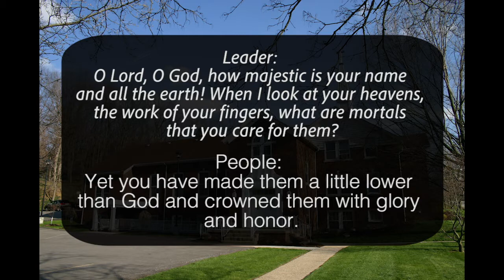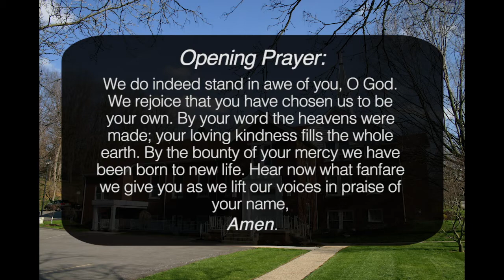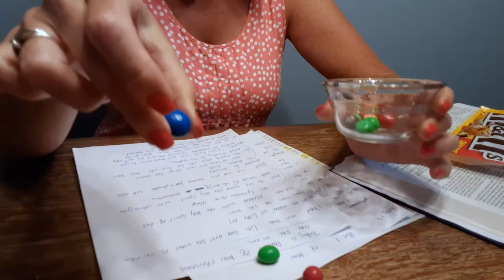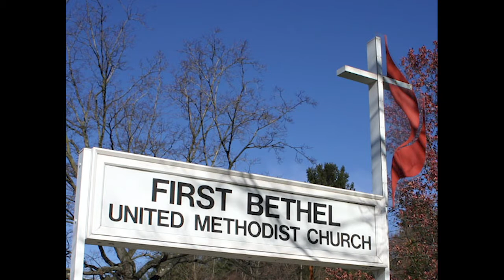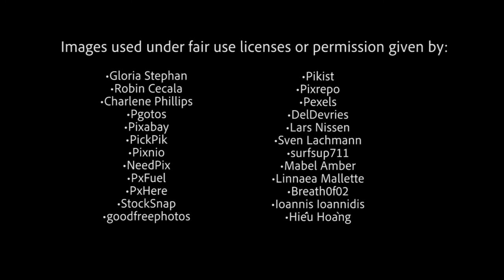Worship: First Bethel United Methodist Church (06-07-2020)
Join First Bethel United Methodist Church with the Rev. Judy Winston Thomas as we celebrate worship on Sunday, June 7, 2020.

by: Jeffrey Rickard

Sung by:
Samuel Campbell, Linda Graney
& Keith Swan
song #: 2154963

Be Though My Vision
by: Eleanor Henrietta Hull,  Keith Getty,
Kristyn Getty, Mary Elizabeth Byrne

Performed by:
Jeff Leonhardt (guitar) &
Mike Clancy (flute)
song #: 7124333

Images:
•Gloria Stephan
•Robin Cecala
•Charlene Phillips
•Pgotos
•Pixabay
•PickPik
•Pixnio
•NeedPix
•PxFuel
•PxHere
•StockSnap
•goodfreephotos

•Pikist
•Pixrepo
•Pexels
•DelDevries
•Lars Nissen
•Sven Lachmann
•surfsup711
•Mabel Amber
•Linnaea Mallette
•Breath0f02
•Ioannis Ioannidis
•Hiếu Hoàng

& First Bethel United Methodist Church, Bethel Park, PA